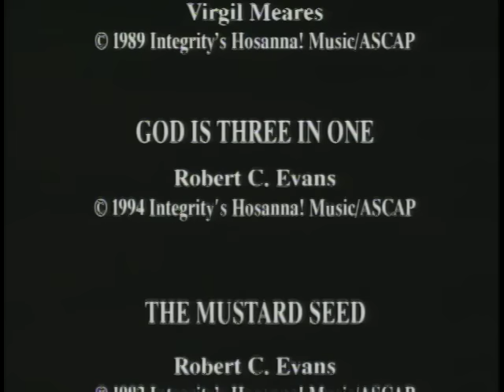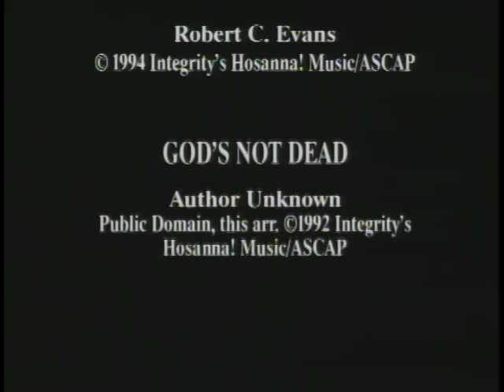The Donut Man - The Resurrection Celebration